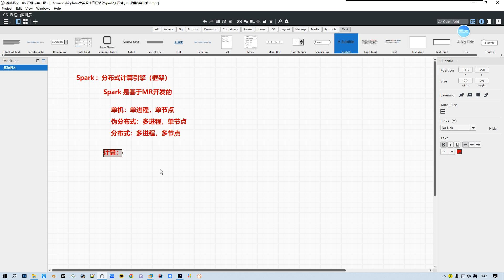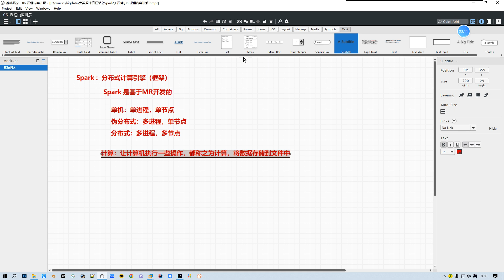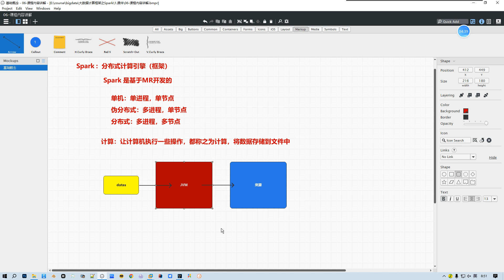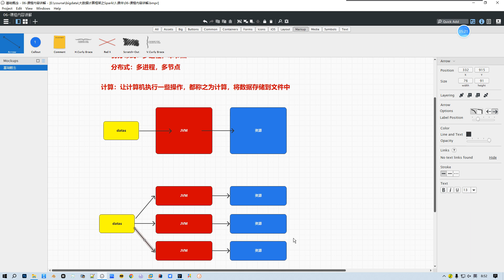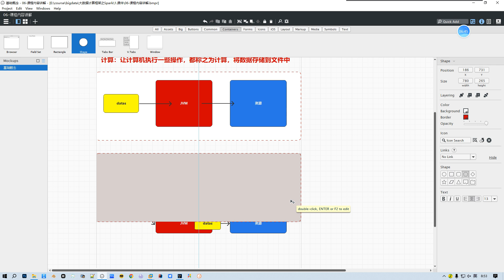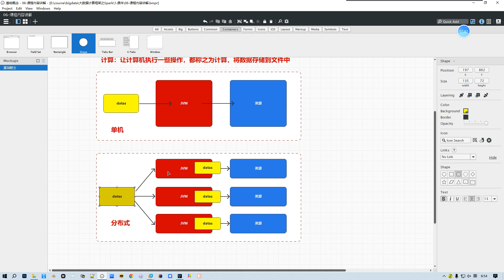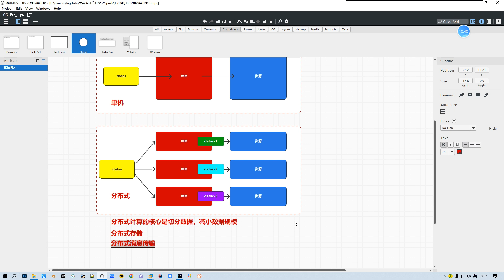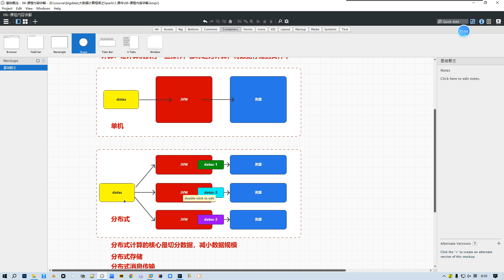004 Spark 基礎概念 介紹 計算